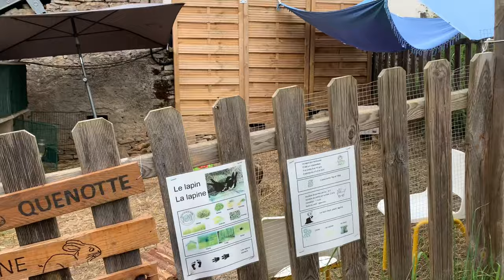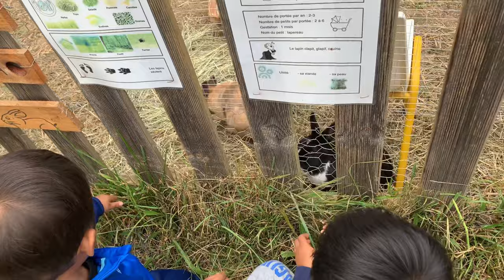The farm and playground in Taxenne (Jura) France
July 2020
Summer Time
Farm and playground

I love to capture the moments with my kiddos ❤️ I always bear on my mind that memories will stay memories . But now through youtube  everytime we want to remember whts happen today or yesterday  we can watch again and again 😘

My Lucas and Juju 👦🏻👦🏻
the reason why I wake up everyday ☀️